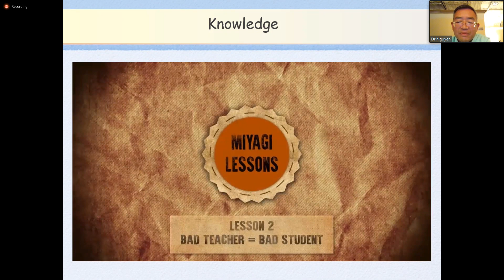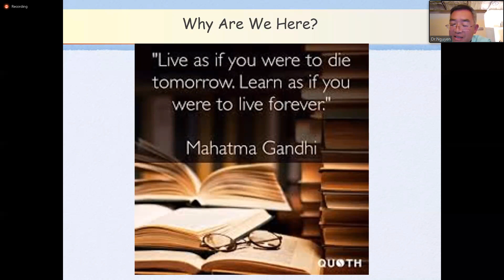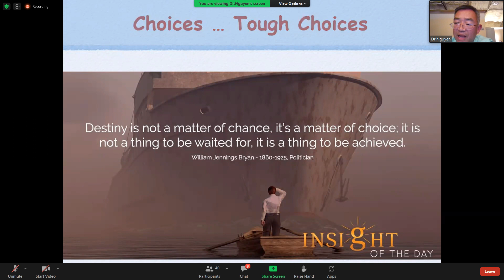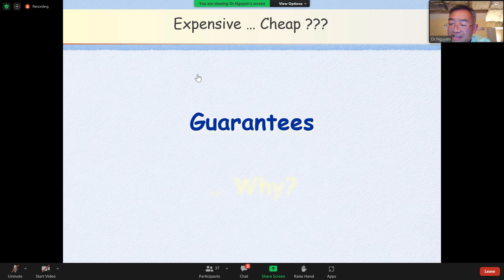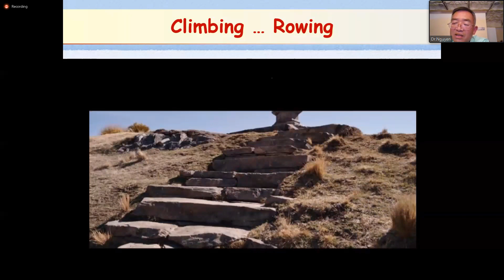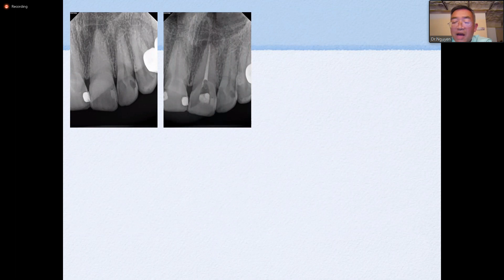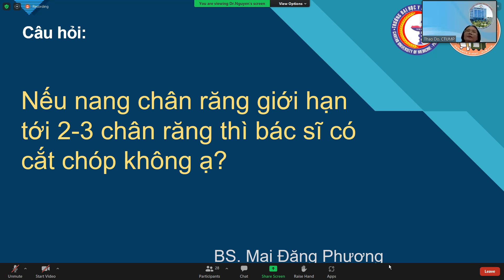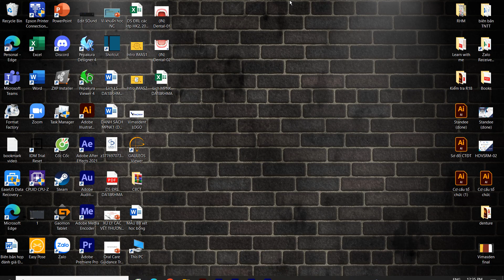Đàm đạo - Sự khải hoàn của Phẫu thuật cắt chóp - Dr. Win Nguyen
00:00 - 1:17:40 Đàm đạo - triết lí nha khoa đương đại
1:17:50 - 2:11:34 Phẫu thuật cắt chóp